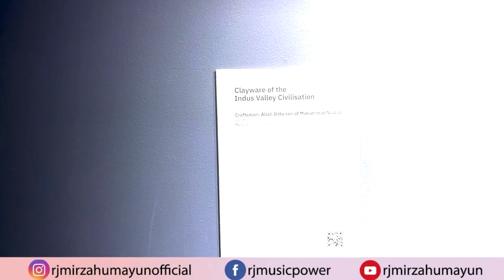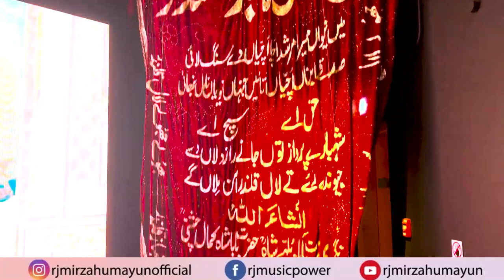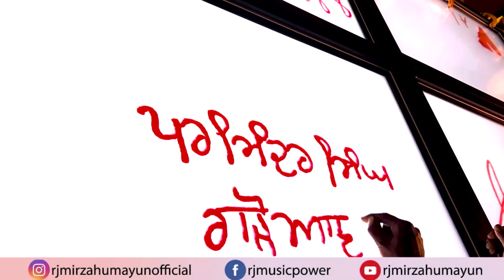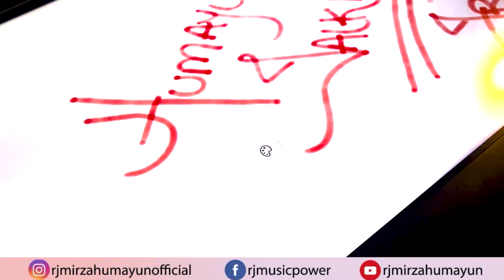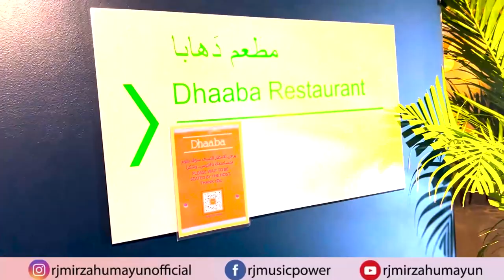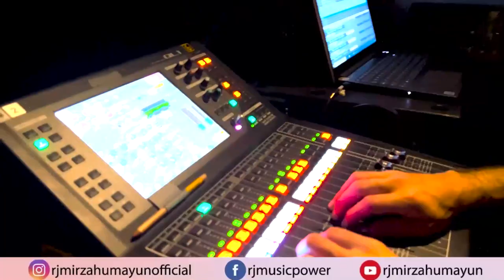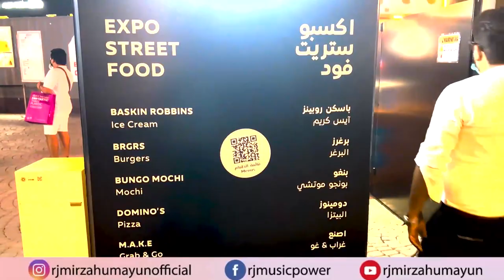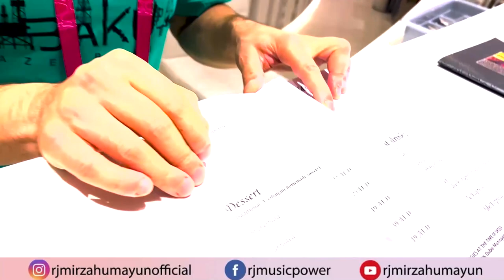Dubai Global Village Tour Part 01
Global Village is the family destination for culture, entertainment and shopping in Dubai.